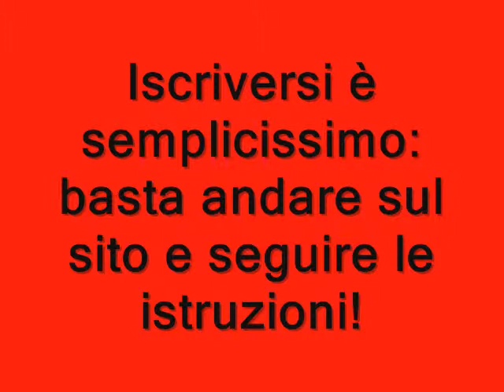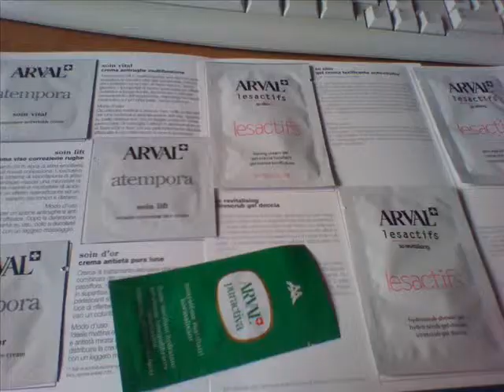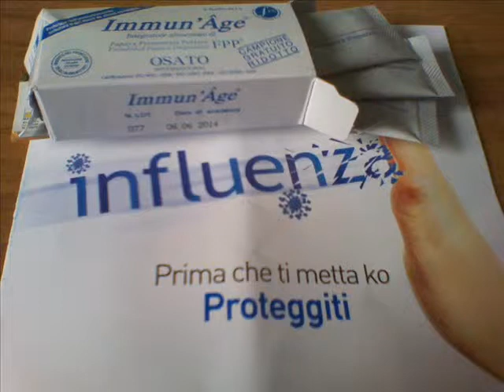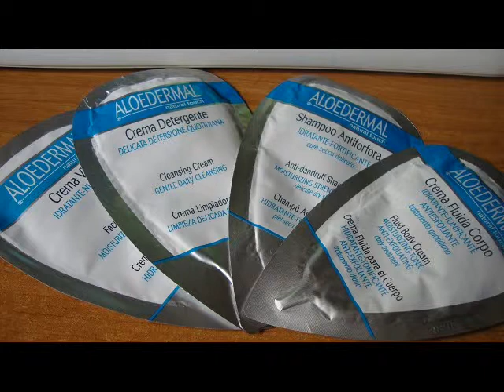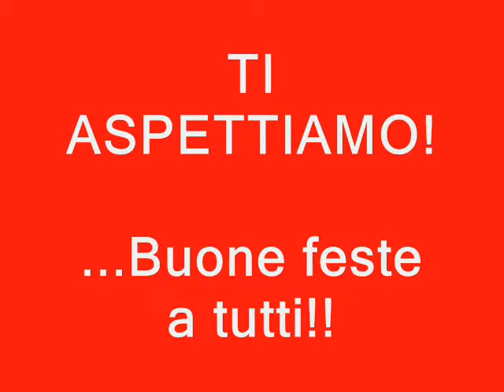Natale con i campioni omaggio